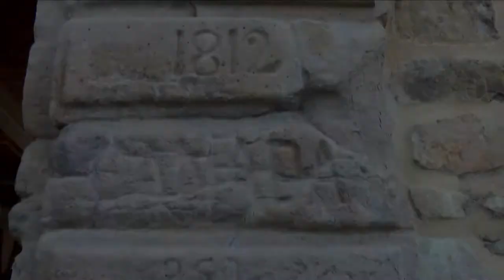Lieu historique national du Fort-Chambly - Un fort au pied des rapides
Le fort Chambly se dresse sur le bord de la rivière Richelieu, au pied des rapides de Chambly. Construite en 1711, cette imposante fortification de pierre protégeait la Nouvelle-France d'une éventuelle invasion britannique.

Durant la guerre de 1812, l'armée anglaise établit un important complexe militaire sur le site. Le fort a résisté aux bouleversements de l'histoire et demeure un précieux témoin de la présence française en Amérique du Nord.

Restauré par Parcs Canada, le fort Chambly renferme aujourd'hui des expositions relatant les moments clés de l'histoire de la Nouvelle-France.